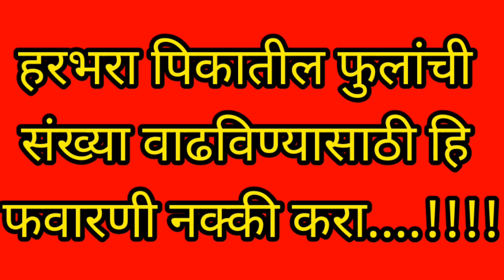हरभरा पिकातील फुलांची संख्या जास्तीत जास्त वाढवण्यासाठी हि फवारणी नक्की करा..!!!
👉शेतकरी बंधूंनो हरभरा पिकाची वाढ झाल्यानंतर चांगल्या फुलधारणेसाठी ॲमीनो ॲसीड 25 मिली व 12:61:0 जास्तीत जास्त 40 ग्रॅम प्रती 15 लीटर पंपाला वापरा.

शेतकरी जगला तरच देश जगेल...